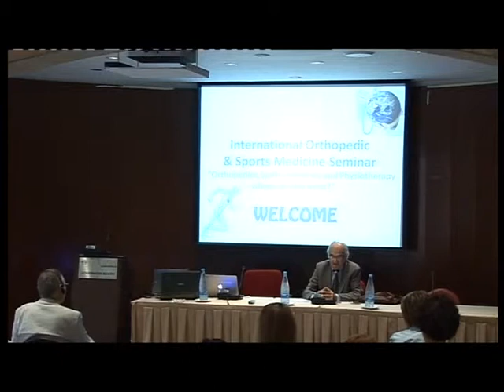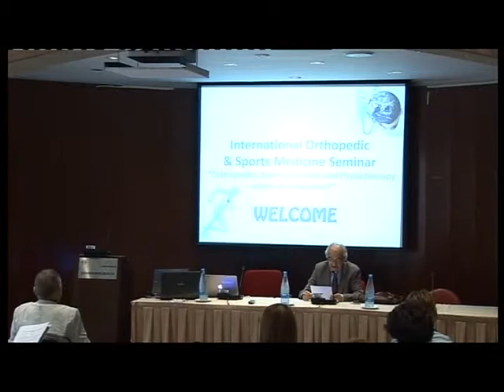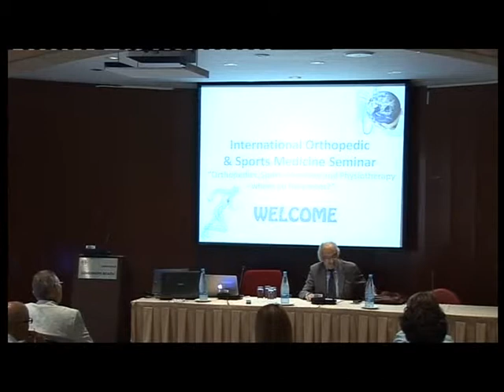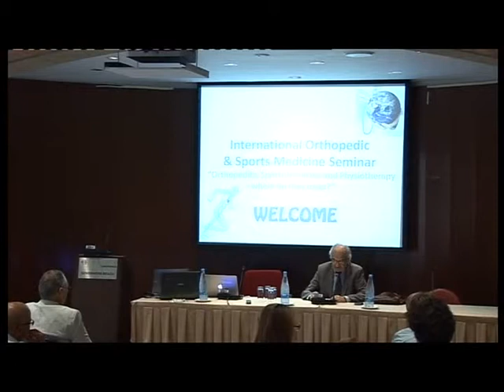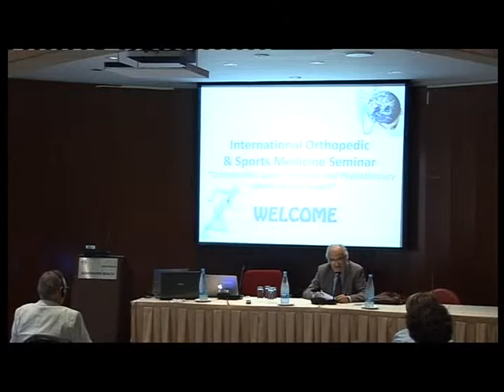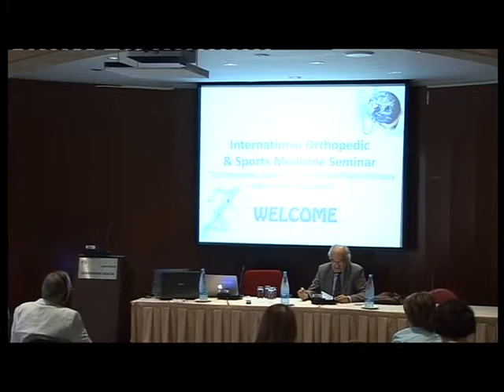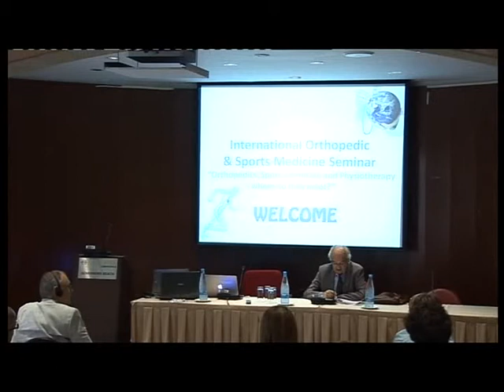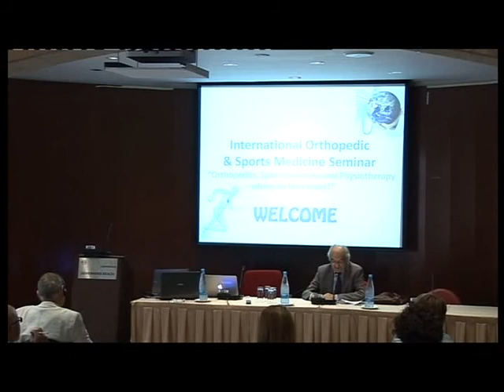International Orthopedic & Sports Medicine Seminar - 26th October 2013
Welcome note by Chairman Mr George Michaelides.President, Cyprus Association for Cultural and Special Interest  Tourism; co-author of medical tourism strategic development plan.